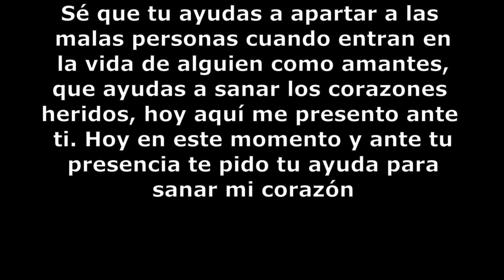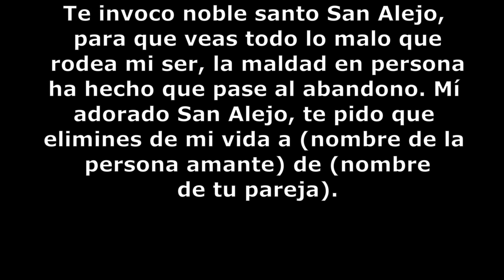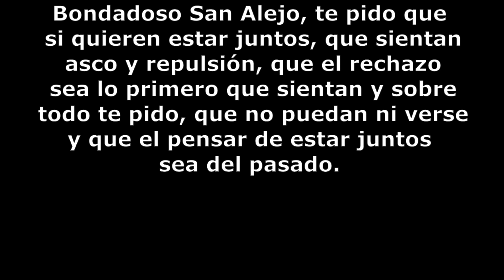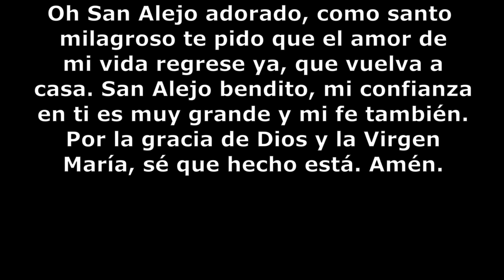Oración a San Alejo para eliminar amantes y que nunca mas regresen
Oración a San Alejo para eliminar amantes y que nunca mas regresen. Dios de los cielos tú que has bendecido a San Alejo permite que acuda en mi bien. San Alejo tú que eres alma bendecida, tú que tienes el poder de alejar, quiero que me ayudes para eliminar a una amante que me ha dañado mi vida.

Sé que tu ayudas a apartar a las malas personas cuando entran en la vida de alguien como amantes, que ayudas a sanar los corazones heridos, hoy aquí me presento ante ti. Hoy en este momento y ante tu presencia te pido tu ayuda para sanar mi corazón.